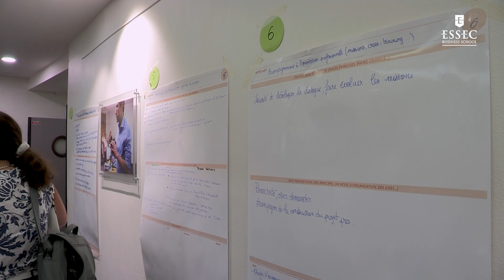L'apprentissage, une opportunité pédagogique unique pour les étudiants de l'ESSEC | ESSEC Highlights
L'ESSEC propose aux étudiants d'effectuer une partie de leur cursus en apprentissage depuis 1993.
Etudiants, tuteurs et maîtres d'apprentissage se sont réunis pour réfléchir à l'avenir du centre de formation des apprentis de l'ESSEC.